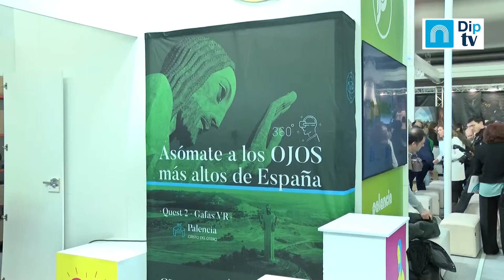La Diputación de Palencia presente en INTUR 2022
La campaña “Turismo con Pé” y el enoturismo en el Cerrato centran la oferta
de la Diputación de Palencia en Intur